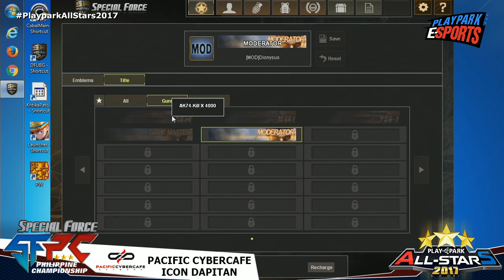Special Force Philippine Championship - Pacific Cybercafe Dapitan Part 9